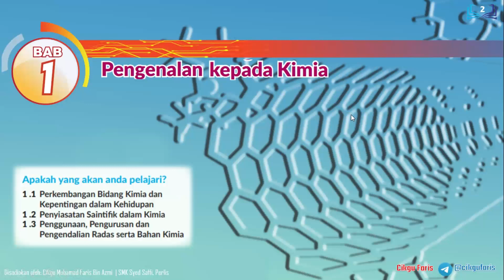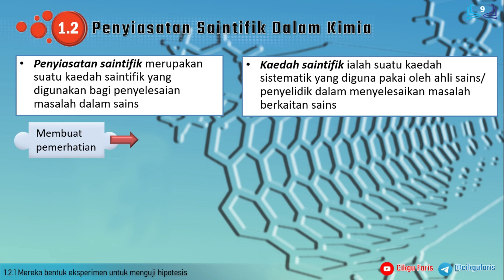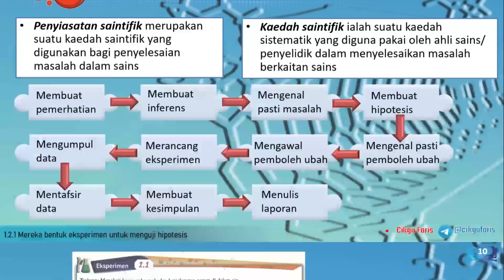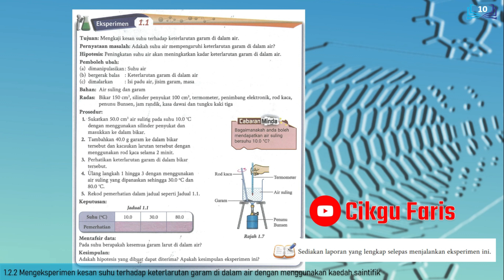Penyiasatan Saintifik Dalam Kimia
Kimia KSSM Tingkatan 4
Bab 1 - Pengenalan Kepada Kimia
Subtopik: 1.2 Penyiasatan Saintifik

Disediakan untuk SMK Syed Saffi sempena PKP Perlis 2021